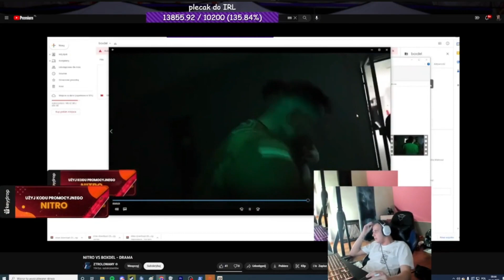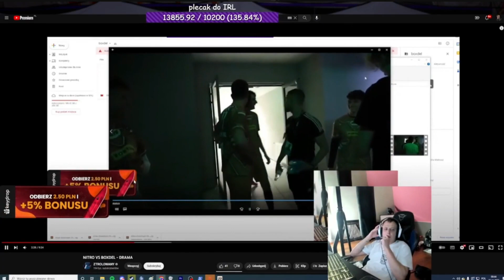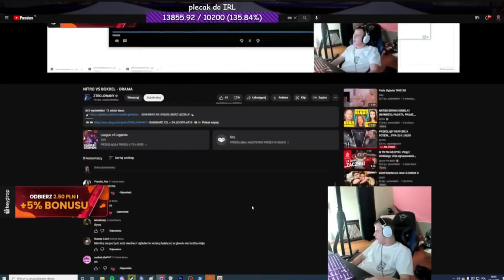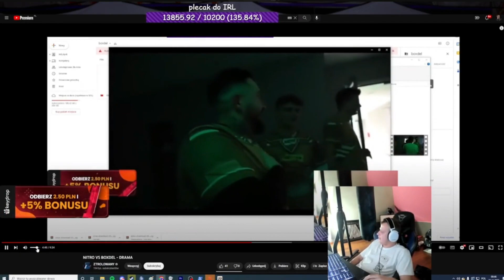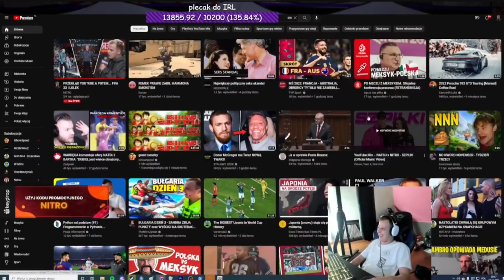NITRO OGLĄDA NOWY FILM ZTROLOWANEGO "Boxdel vs Nitro - DRAMA!"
😃 Siema, jeżeli mój film ci się spodobał zachęcam do lajkowania 👍
👉 Zostaw subskrypcje żeby być na bieżąco z moimi materiałami 🙏